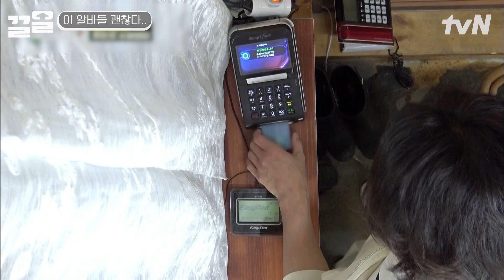플래그를 내뱉어버렸다😱 시골 슈퍼 경력자 윤시윤도 놀란 원천리 대혼란💫 | 어쩌다사장